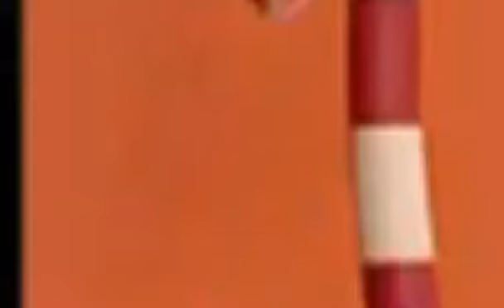Mine Song (Latin Spanish)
ojo